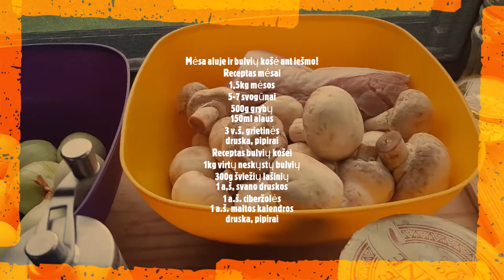Bulvių košė ant iešmo ir mėsa troškinta aluje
Ar matėte kada nors bulvių košę keptą ant iešmo? To nerasite nei viename kulinariniame kanale ir google paieškoje! Troškinta mėsa aluje - restoraninė istorija. O visa tai kartu rasite tik mūsų kanale! Tai patiekalas, kuomet apjungta uzbekiškos ir prancūziškos virtuvės istoriją! Ar galima kulinarijoje atrasti kažką naujo? Vyriška Virtuvė įrodė, kad galima!
Kulinariniai ieškojimai, Vyriška virtuvė ir jos unikalus kulinarinis receptas!